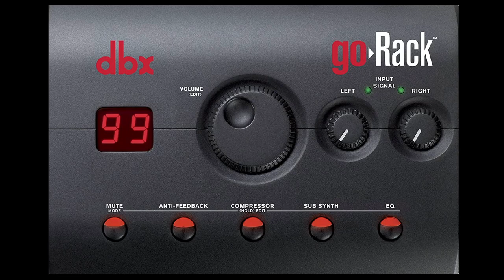Un pequeño gran aliado para nuestra mixer XAIR (Go Rack) de DBX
En este video veremos los generales del Dbx Go rack, un pequeño gran aliado para nuestra mixer XAIR
Si estas interesado en tomar el curso de audio para la XAIR te dejo el link del grupo de WhatsApp.

Si estas interesado en que te haga cables o te apoye con tu audio para calibrarlo, ecualizarlo, ajustarlo, te dejo el link del grupo de Whatsapp (Esto aplica para la ciudad de Mexico y Estado de Mexico.
Si requieres que te fabrique algunos cables y ere del interior de la republica Mexicana, se te pueden enviar por Paqueteria.